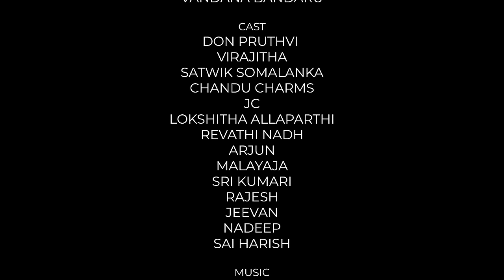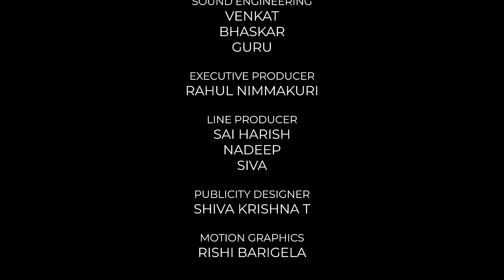Janaki Sametha Raghurama || Episode - 5 || Don Pruthvi || Viraajitha || Telugu Web Series 2024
"Janaki Sametha Raghurama" is a Telugu Romcom Web Series featuring
Don Pruthvi & Viraajitha as Leads,

Cast: Don Pruthvi, Viraajitha, Sathwik Somalanka, Chandu Charms, JC, Lakshitha, Revathi Nadh, Arjun, Malayaja, Sri Kumari, Rajesh, Jeevan, Nadeep, Sai Harish

Written & Directed by KK

Direction Team : Srinu Chityala pvnr, Santosh Manohar, Uday Simidi

Brands Manager: Bhargav T

Brands Executive: Shashank Amoju

DOP: Kala Pavan, Dinesh Paruchuri.

Editing: Akhil Deshpandey

Publicity Designer: Nikhil Chotu, Shiva Krishna. T

Motion Graphics: Rishi Barigela

Sound Engineers: Venkat, Bhaskar, Guru.

Assistant DOP: Jeevan

Line Producer: Sai Harish